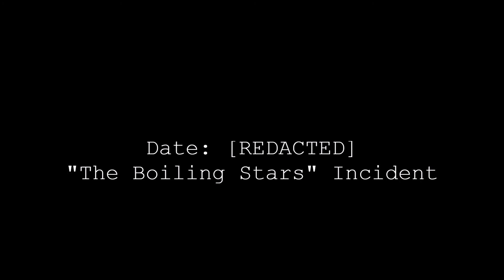CNTM SCPverse | Trollge: "The Boiling Stars" Incident